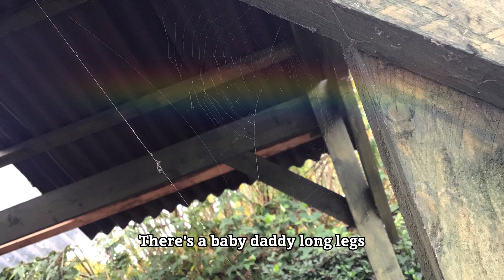National Poetry Day & Black History Month 2023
For National Poetry Day and in honour of Black History Month, we enjoyed lots of fun activities, inspired by the great poems of Alex Wharton, Benjamin Zephaniah, Shabazz Larkin and Maya Angelou